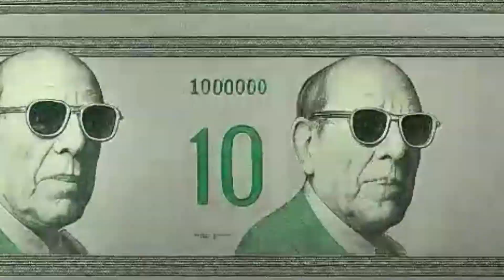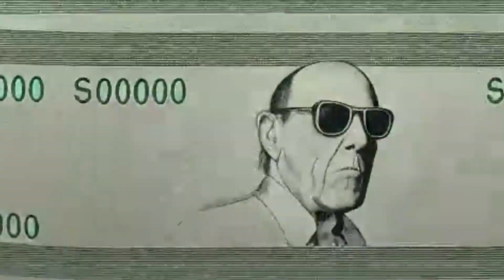What is Gonzo Journalism?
In "What is Gonzo Journalism," I explore the wild, unfiltered world of Hunter S. Thompson, the maverick journalist who revolutionized the field with his raw, immersive style. Thompson's approach, known as Gonzo Journalism, blurred the lines between observer and participant, making the writer a central character in the narrative. This piece delves into Thompson's own reflections on Gonzo, capturing his unique perspective on titles, drugs, and the various isms that shaped his worldview.

Thompson’s voice guides this portrait, offering insights into his chaotic, yet profoundly insightful method of storytelling. His thoughts on the power of titles and the influence of substances on his work are woven into the narrative, creating a visceral and authentic representation of the man behind the myth. Through this piece, I aim to capture the essence of Thompson’s fearless approach to journalism, where the pursuit of truth was inseparable from the pursuit of experience.

This work is not just a tribute to Thompson’s legacy, but also a commentary on the nature of truth, identity, and the creative process. By immersing the viewer in Thompson’s world, I invite them to question the boundaries of reality and fiction, much as Thompson did throughout his career. "What is Gonzo Journalism" is a celebration of a style that continues to influence writers and artists alike, pushing the limits of what it means to tell a story.